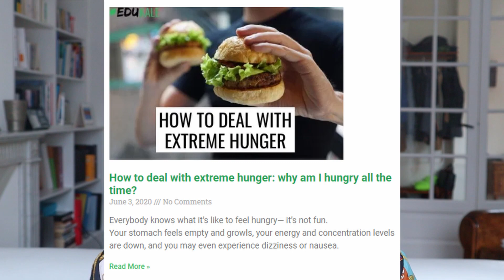WHY AM I HUNGRY ALL THE TIME? How to stop extreme hunger. | Edukale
Why am I hungry all the time? How to stop extreme hunger.

Everybody knows what it’s like to feel hungry— it’s not fun.
Your stomach feels empty and growls, your energy and concentration levels are down, and you may even experience dizziness or nausea.
For most people, these signals aren’t too overpowering and go away after eating. Several hours can then go by before the cues come back again.
For other people, however, these feelings are stronger and seem to never go away, regardless of the food they eat.
This extreme hunger may be caused by several things and can be dealt with in a few different ways.

First, make sure to get your FREE optimal Wellness and Nutrition Checklist!

What is extreme hunger?
Extreme hunger occurs when normal hunger cues (empty and growling stomach, low energy, dizziness…) are not satisfied by a standard meal. Huge quantities are necessary in order for you to feel full, and the feeling of hunger can come back very quickly.
This often occurs when people are recovering from eating disorders or if they have been dieting for a while. After months or even years of being constantly underfed, your hormones are a bit out of order.
Why am I hungry all the time?
If you haven't been restricting your food intake, extreme hunger could be caused by a few reasons, such as: lack of sleep, being overly stressed, a diet that lacks fiber, not eating mindfully, certain medication, or a medical condition.
This video will help you with how to deal with extreme hunger, and explain what to do if you are recovering from restrictive eating. You'll finally stop being so hungry!